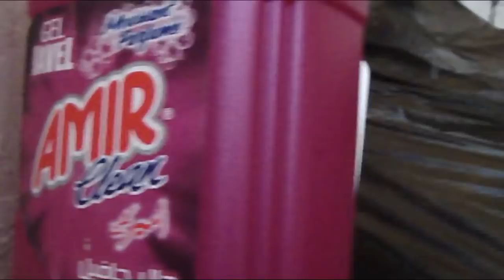نهار من رمضان معي تنظيف طبخ حلوة العيد خرجة une journée de ramadan ❤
MES PLAYLISTES